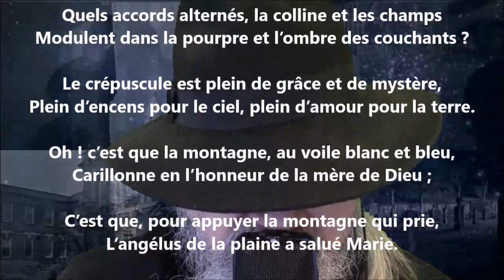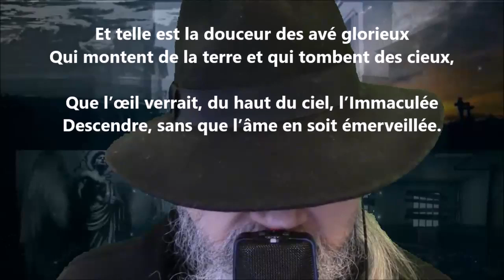La montagne et la plaine - Nérée Beauchemin lu par Yvon Jean